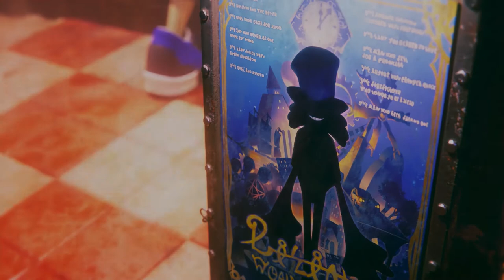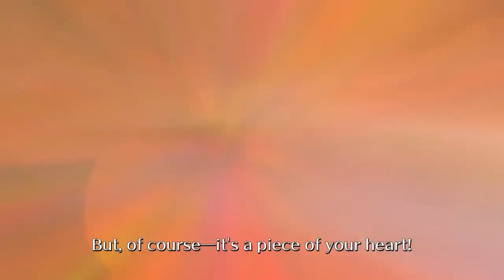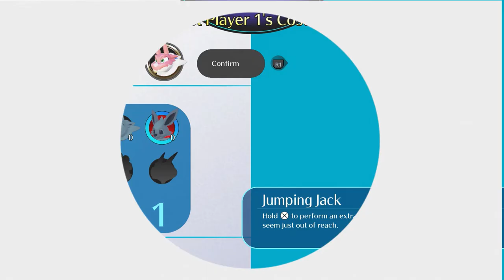Balan Wonderworld: PS4: Leo Craig Story: Chapter 1: The Start of Friendship and Light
Hi everyone! Sorry I haven't posted in a long time. I received this game as a gift. Some say this game is bad, but I think it is misunderstood. I didn't see any bad things in it. So I thought I would play it for my channel. Hope you enjoy it. Now, on with the show!

We turn to a young boy named Leo Craig. He is an energetic kid who loves to dance to entertain. The problem is, he is missing the thing that he needs in life. He is kind of stumbling into the dark. Little does he know that this is the beginning of a grand adventure. He and a girl named Emma Cole are about to enter a strange wonderland called Balan Wonderworld. Not only will they find their hearts, but also help out other people as well. Let us follow this boy on his adventure.

Also, be sure to leave some suggestions for more videos if you haven't already. That would be great. Until next time...

Have a pawtastic day!